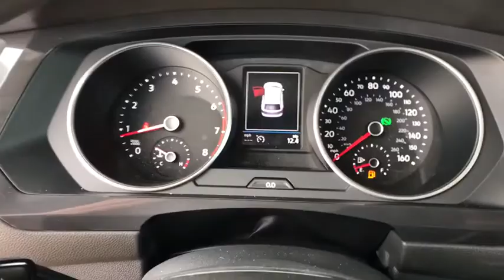2018 Volkswagen Tiguan Denver, Aurora, Lakewood, Littleton, Fort Collins, CO JM074994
Cardinal Red Metallic  2018 Volkswagen Tiguan available in Denver, Colorado at O'Meara VW. Servicing the Aurora, Lakewood, Littleton, Fort Collins, CO area.
2018 Volkswagen Tiguan 2.0T S - Stock#: JM074994 - VIN#: 3VV0B7AX1JM074994

O'Meara VW
1900 W 104th Ave

Your lucky day!! It does everything so well, except be lazy.. All Wheel Drive, never get stuck again. Gas miser!!! 27 MPG Hwy.. Safety equipment includes: ABS, Traction control, Curtain airbags, Passenger Airbag, Signal mirrors - Turn signal in mirrors...Other features include: Bluetooth, Power locks, Power windows, Auto, Turbo... The O'Meara family is thrilled to welcome Volkswagen onto our brand group and into our hearts! Serving Colorado for over 100 years, since 1913, O'Meara has been family owned and operated, represented by 4th generation leadership.  We look forward to proudly serving the greater Denver Colorado area from 104th in Thornton. Thank You for your time and interest, we would love to earn your business! Internet price in lieu of special APR unless otherwise stated. Must finance/lease thru VCI for some incentives, lowest published price may be lease price,  W.A.C., residency restrictions may apply, see dealer for details, does not include prior sales, void where prohibited, cannot be combined with other offers or discounts, APR specials, and/or promotions. VW Rebate in lieu of Pre-paid Visa card. All prices are only valid on date posted only and are subject to change.  Please contact dealer for current availability and pricing.